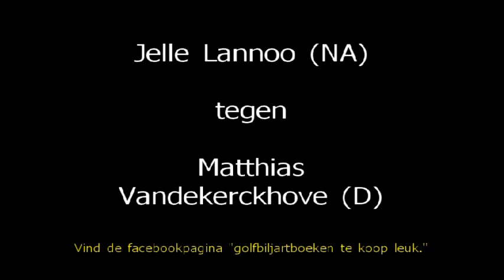Golfbiljartspel Jelle Lannoo - Matthias Vandekerckhove